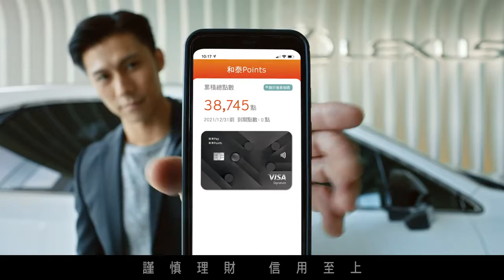[希林國際 蘭競恆]中國信託和泰聯名卡 讓您舉步皆得利🚙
【希林國際有限公司 CHILLIN International Co., Ltd.】

模特/演員 : 蘭競恆

***影片僅作為留底使用，不做商業用途***

工作相關事宜歡迎聯繫
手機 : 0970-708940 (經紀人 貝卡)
LINE : @chillin_tw